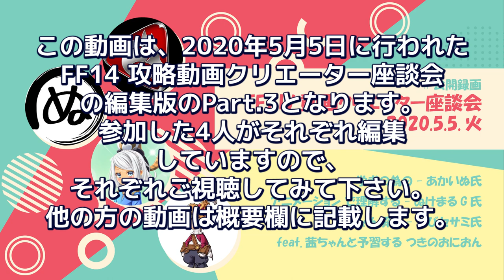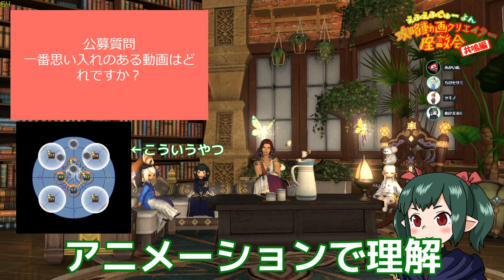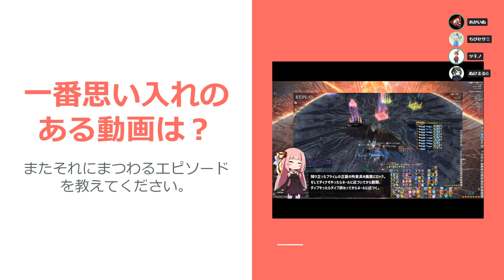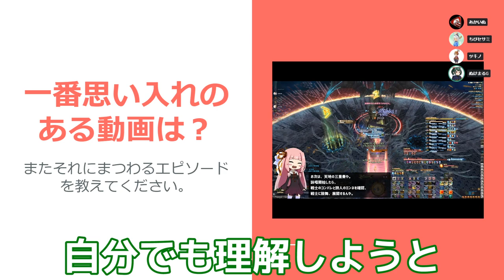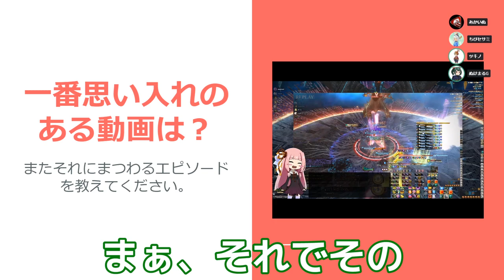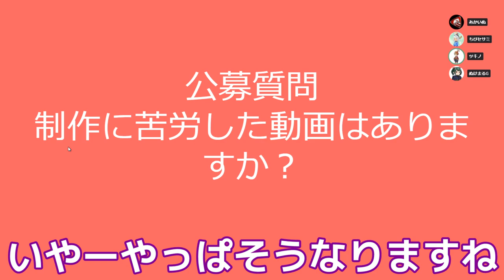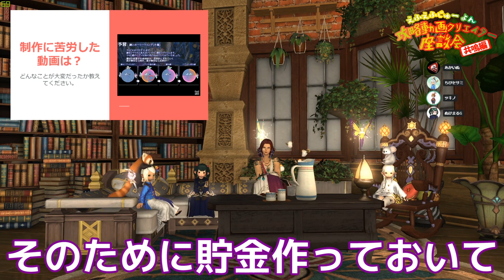【FF14/FFXIV】コラボ企画｜攻略動画クリエイター座談会：共鳴編【Part.3】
エデン零式共鳴編を駆け抜けた動画クリエイター4名がFF14について語りつくしました。

2020年5月5日に開催された公開録画の美味しいところをクリエイター4名がリレー形式でそれぞれ編集しギュっと詰め込んだ内容となっています。

Part.4 (ちびセサミ氏)

■参加クリエイター紹介

FF14から逃げられない"ツキノオニオン氏"

 ⭕メインロール：近接DPS

 ⭕メインジョブ：忍者

 ⭕データセンター：Mana

 ❇希望の園エデン零式:覚醒編(Eden'Gate(Savage))

▶中の人

⚠注意事項⚠